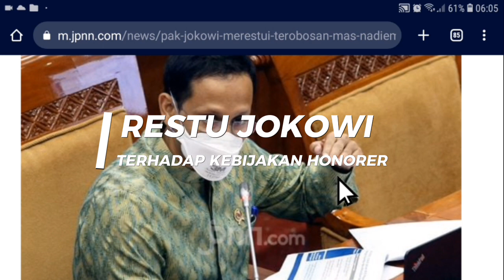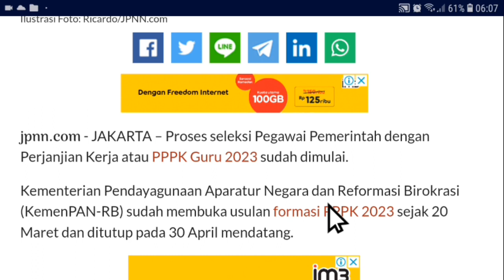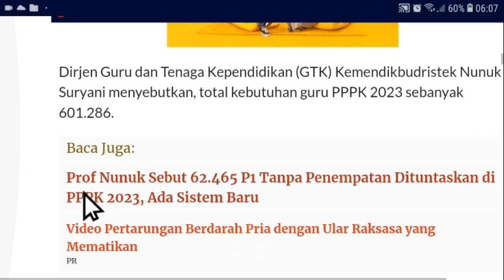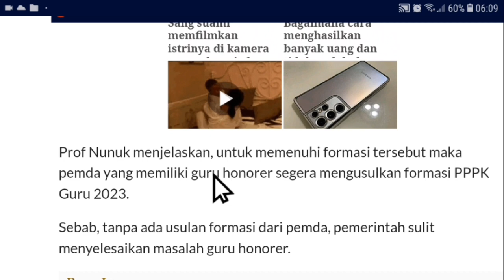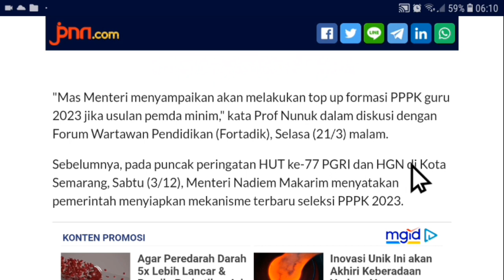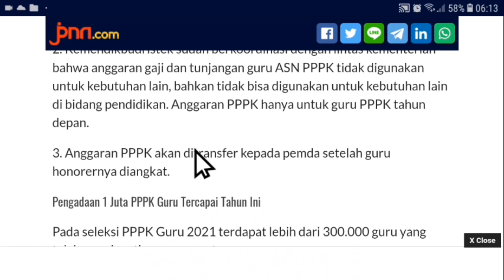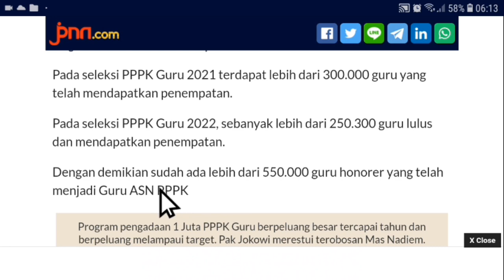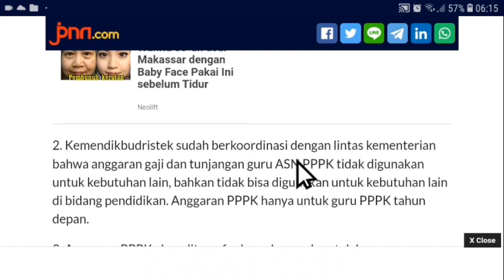Berita Honorer Terbaru Hari Ini Kebijakan Baru Formasi dan Gaji PPPK| info pppk non asn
pppk guru,
asn pppk,
pppk bidan,
pppk apbd,
pppk cpns,
pppk dosen,
pppk dokter,
daftar pppk,

Pppk guru
pppk guru,